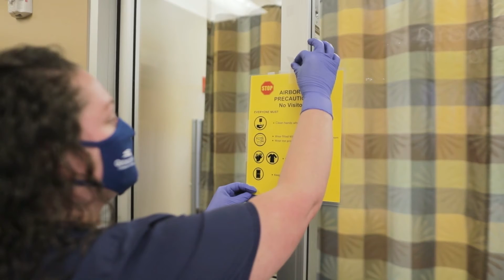COVID-19: LifePoint Health Central Kentucky Nurses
Nurses from Bluegrass Community Hospital, Bourbon Community Hospital, Clark Regional Medical Center and Georgetown Community Hospital talk about their experience with COVID-19 and urge individuals to take the necessary safety measures before the holiday season.